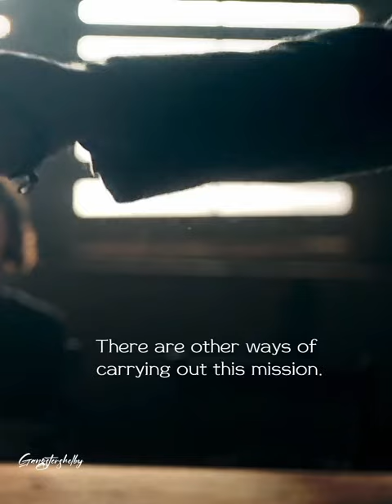How to deal with your Enemy - Thomas shelby | Peaky Blinders